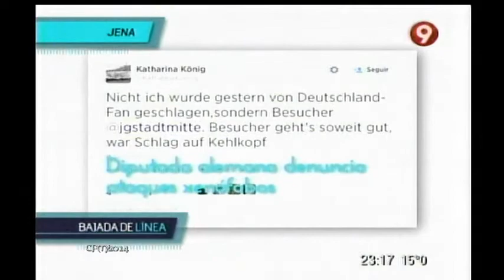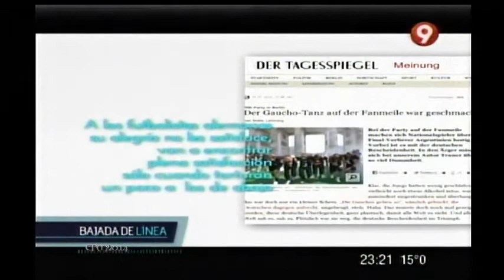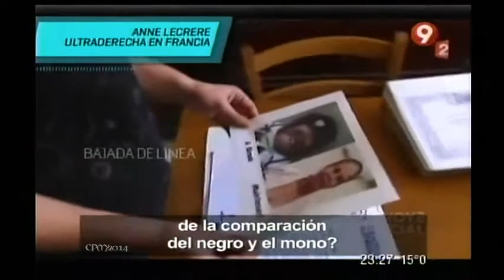Bajada de Línea- 20/07/2014- "El imperio Alemán". (parte 2/4)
Víctor Hugo y lo que deja  el Campeonato Mundial de Fútbol,
Las repercusiones por su  palabras   sobre  el polémico  festejo del equipo alemán
La actitud de los ganadores, y el  los grupos radicales.

Festejos y violencia en Alemania. (Bremen- Jena --Hamburgo).
Argentina: Incidentes en el Obelisco,  (como cubrieron los medios el festejo, que no quisieron que fuera).
Israel Dehesa- Periodista Deusthe Welle
(Via Skype --Alemania).
Los diarios alemanes  reflejan en críticas, el accionar de sus jugadores.
Alemania y su costumbre de mirar por encima del hombro.
Dip Sarah Wagenknecht- Parlamento Alemán (Junio 2014).
Anne Lecrere (ultraderecha en Francia). Condenada a 9 meses de prisión.
El imperio Alemán Vs España  -El gran Wyoming --La Sexta- 2013.
Cuidado con Alemania- Del milagro Alemán al ajuste
(Salvados-La Sexta-2014).
Pablo Iglesias  Eurodiputado  -Podemos -   La xenofobia  y el avance de la ultra derecha.
Cabaret -1972 (Bob Fosse).